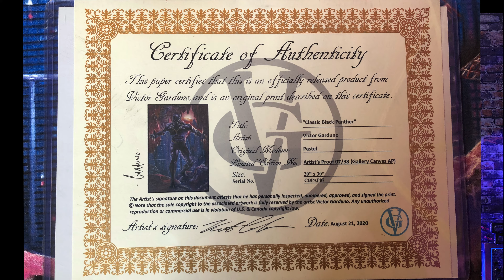Black Panther Platinum Series Canvas By: Victor Garduno 'Wakanda Forever 'RIP’ Chadwick Boseman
Grown Ups That Collect Grow Your YouTube Channel With TubeBuddy

Victor has completed commission work for Disney, LucasFilm, Star Wars, and HorrorHound (to name a few). The Las Vegas native is committed to disrupting the digitally over-saturated art industry with his precise hand-drawn pieces. Victor's fan-base has propelled him into loyal art loving followers by the tens of thousands worldwide. The next phase for his company is to do what he has been successful at doing thus far, "giving the collectors the absolute finest art they deserve". With an endless amount of subject matter rest assured that Victor diligently strives to give his fans what they want in his art.
Why Buy Limited Edition?
Explore

WHY BUYING LIMITED EDITION ARTWORK IS THE WAY TO GO.

In this modern world of the internet, Instagram, and mass production it is easy to get caught up in a whirlwind of art. Everywhere you turn someone is making something, selling something, buying something, and somehow everyone seems to have the same new thing all at once.

When you buy a Limited Edition artwork from Victor Garduno Art, it comes with a serial and edition number which guarantees its originality and authenticity.

You will own a work of which only a few have ever been made, we love that. Knowing you own something that is mass-produced can influence the way you experience it, so we found a middle ground.

Being the only one to own a specific piece of art can feel lonely, but sharing that feeling with a group of like-minded individuals is something magical.